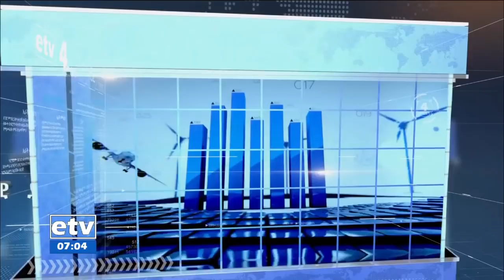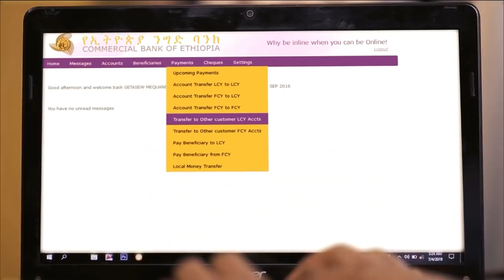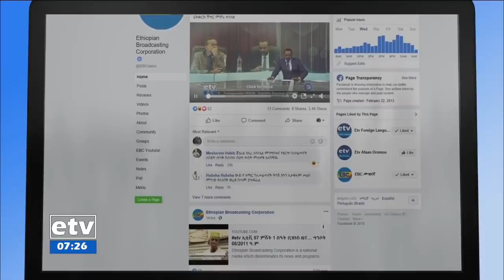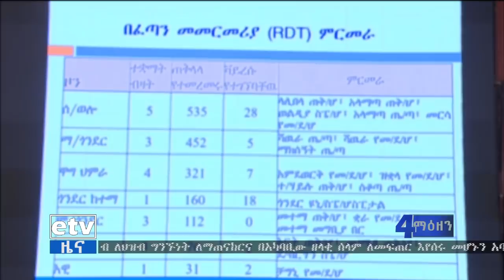የቀን 7 ሰዓት አማርኛ ዜና…ሰኔ 28/2013 ዓ.ም